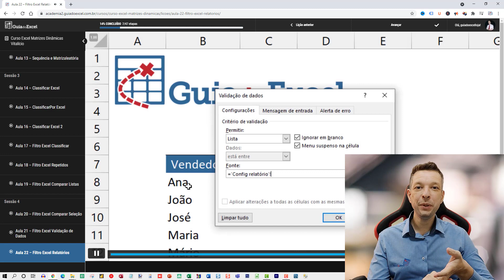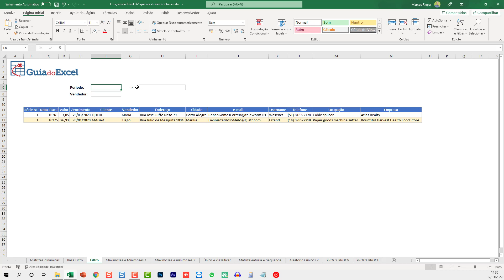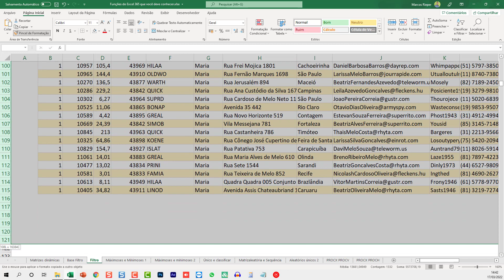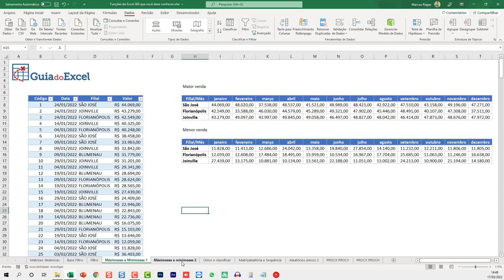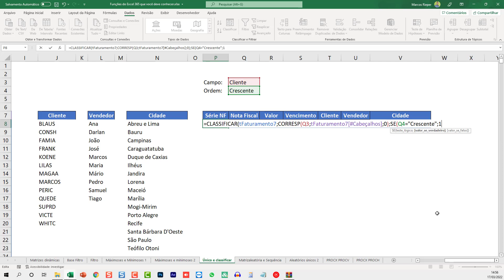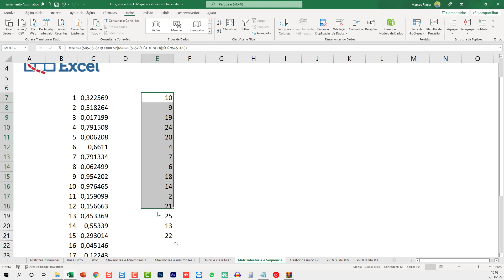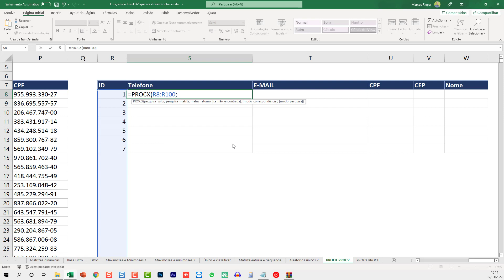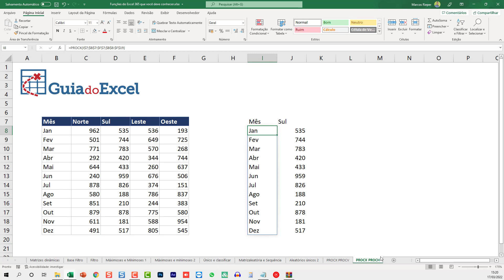Funções do Excel 365 que você deveria conhecer